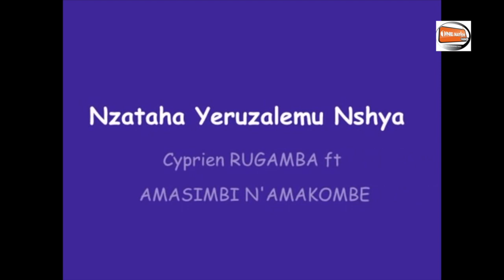RUGAMBA SIPIRIYANI yavuzweho ibintu bikomeye n'ababanye nawe